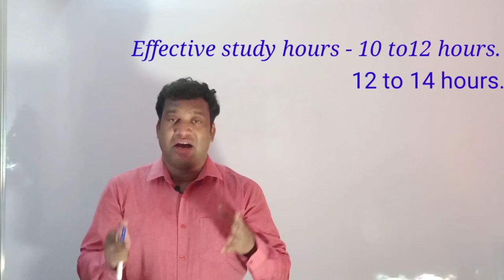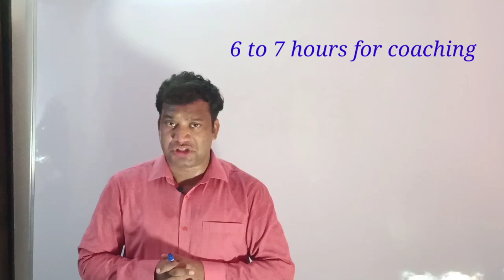Secret ways to crack NEET / JEE exam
All secret behind successful candidates